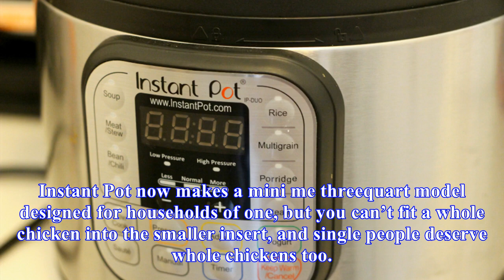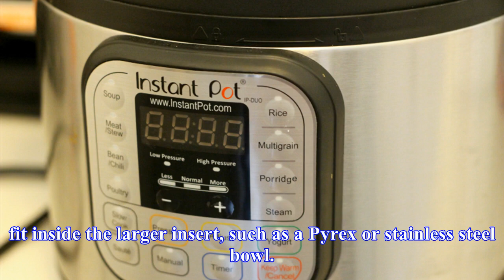How to cook a single cup of rice in your instant pot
I am a big fan of my Instant Pot. With this multifunction wonder, I can make perfectly peelable eggs, fluffy rice, and superflavorful stock, and I can do it in very short order. It’s also a great tool for making large batches of pretty much anything but, as someone who lives alone, I don’t always wa...
Source: thekitchn